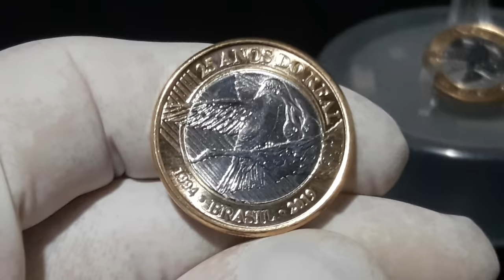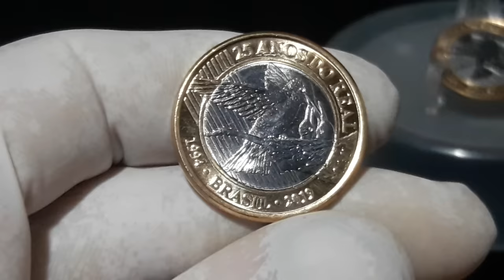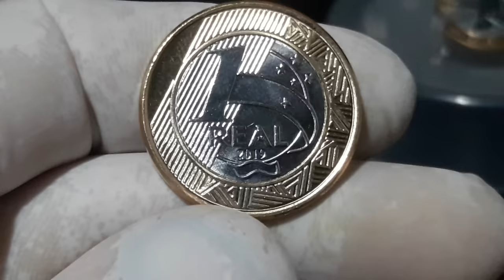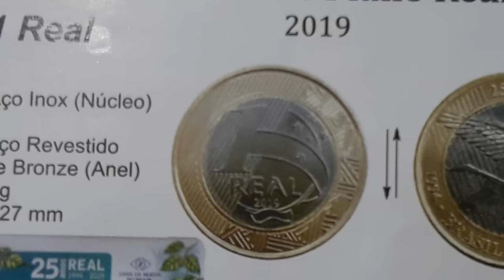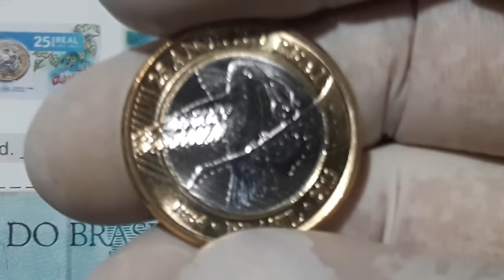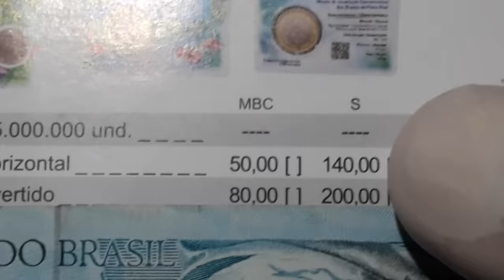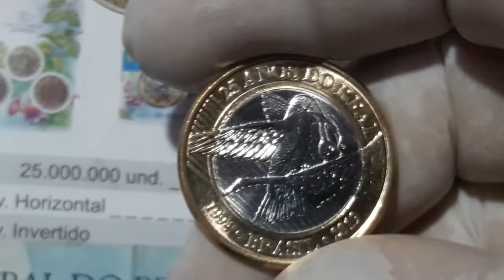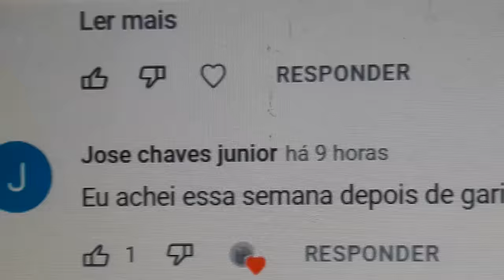1 Real do beija flor quem tem se deu bem 💰 confira $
1 Real do beija flor veja o verdadeiro valor quem tem se deu bem neste vídeo eu mostro todos os valores 👍🤑 tanto da comum como as com defeitos vale a pena você ficar por dentro dos valores assim se você for comprar ou vender vai co seguir faser um bom negócio ✋😁🤝 confia este vídeo
amigos visitem o meu segundo canal o link está logo abaixo em azul ok